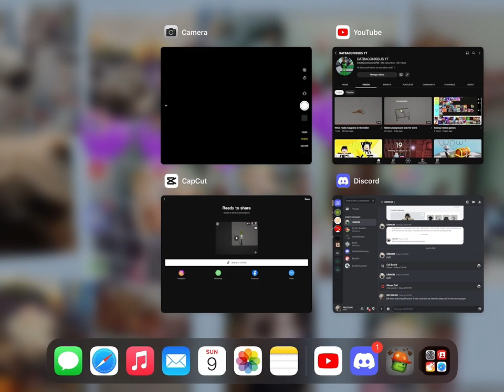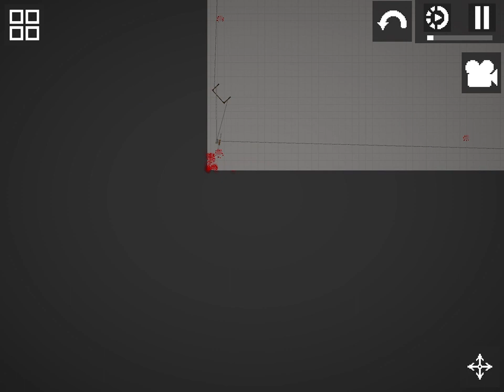Showing all my saves